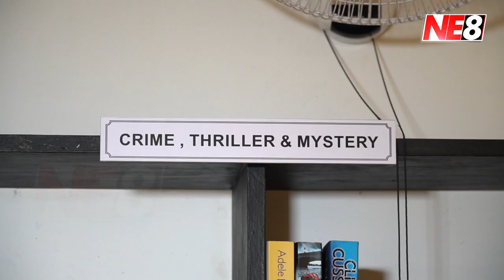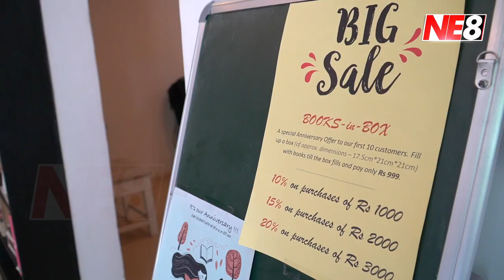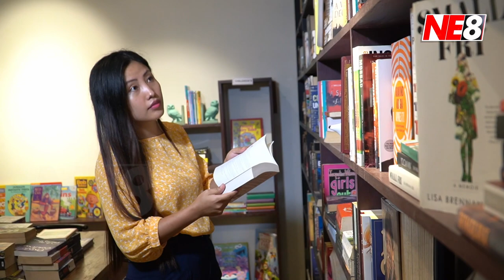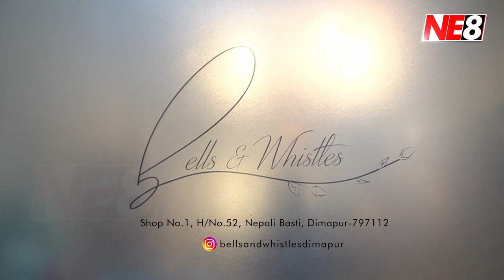In focus: Bells & Whistles- Bookstore and Reading Room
Bells & Whistles is a bookstore and reading room with an extensive collection of reading materials for everyone. The store has an interesting variety ranging from history, biographies, science, technology, novels and books for children.
One can grab a cup of coffee or tea, find a good read and escape away from the noise and bustle.
The store also conducts workshops, book discussions and offers attractive membership options with buyback of books bought from the store.